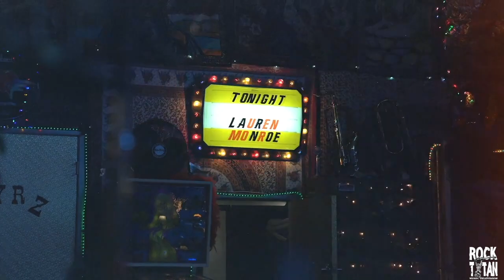Def Leppard Rick Allen and wife Lauren Monroe are making sweet music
With every great man is a great woman.  Such is an idiom that is perfect when describing Def Leppard legend Rick Allen and his wife Lauren Monroe.  We are living in some frightening, stressful, and chaotic times.  What we need now more than ever are messages of positivity, hope, and love.  "Big Love" is such a message, and is the title of both Lauren Monroe's new EP and hit single.  This is an incredibly powerful song that is certain to put a smile on your face and warm your soul.

Enjoy this interview between Rick Allen, Lauren Monroe, and Scotty J.

- Rock Titan NEWS, REVIEWS, and PODCASTS ***